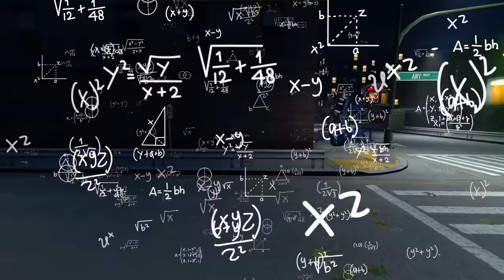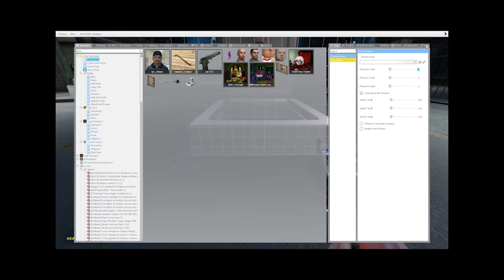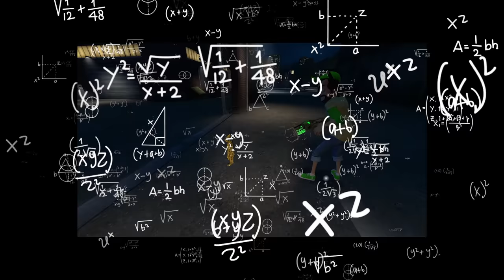NIGHTMARE DADDY LONG LEGS IS AFTER ME!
Nightmare Daddy Long Legs is after me in Garry's Mod gameplay. SpyCakes must escape the nightmare version of Daddy Long Legs from Poppy Playtime; hopefully Mommy Long Legs doesn't show up! This is a Garry's Mod survival roleplay featuring Daddy Long Legs himself and he's after me!